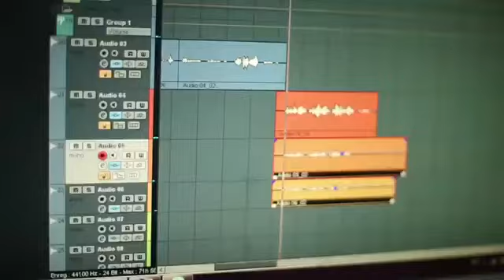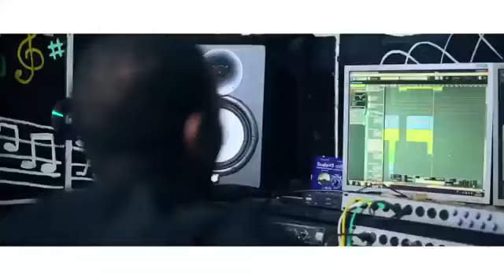Sceance Studio C3SIRI partie 1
C3SIRI